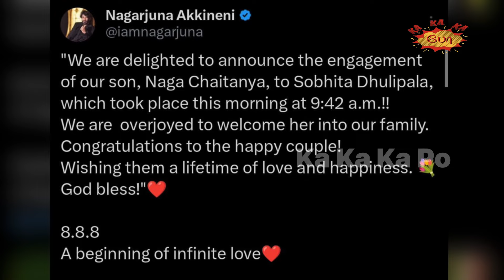அமைதியாக நடந்த நிச்சயதார்த்தம்🙄|Naga Chaithanya |Sobitha Dhulibala |Engaged|Samantha.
Sobitha Dhulibala and Naga Chaithanya engagement today.